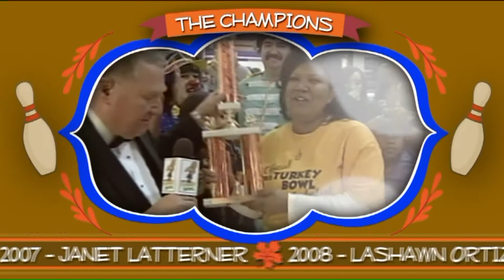Fox 8 Thanks Giant Eagle for hosting the Turkey Bowl